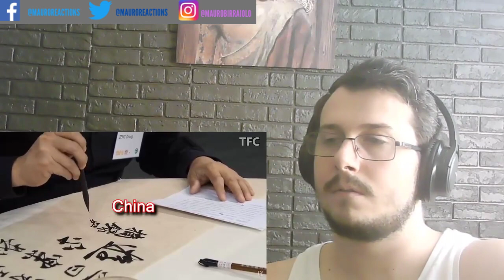Tata's Business Empire (100 Countries) | Ratan Tata | How big is Tata? REACTION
Use this FORM to request a REACTION VIDEO Request a Reaction using this FORM Join my DISCORD server for reaction requests, chat and stay up to date with new projects in the channel
Supporta il canale con una donazione

Ogni euro donato verrà utilizzato SOLTANTO per migliorare la qualità dei video!

Hey guys, today i will react to Tata's Business Empire (100 Countries) | Ratan Tata | How big is Tata? Hope you'll enjoy this REACTION!!!

Do you want to drop a reaction request and you want to be sure it will be seen and granted ??? ( i'll try my best to do them all!! )
Go on my website, fill out the form, and make your reaction request stand out from others!!

Language learning :

Pimsleur : With only 30 minutes per day Pimsleur will get you to a comfortable conversational level
for any language th+
Try out the program with a free lesson with this

Italki: Learn a language with Tutors and actually professors, that will guide you in each lesson into a better learning of your target language!!!
A lot of different prices to choose from for every pockets!
Register today and get 10 additional dollars to your first purchase and improve in the language you are learning!!!

mauroreactions ratantata tatamotors Hi, i'm Mauro and i love doing reaction videos covering lots of different topics about many countries in the world like Cambodia, Russia, the US, Australia, China and many more!